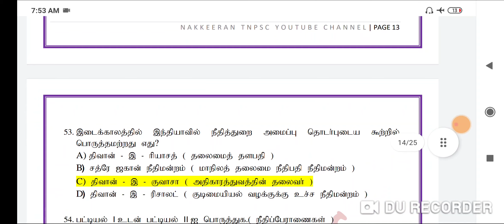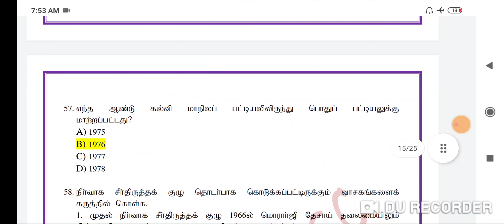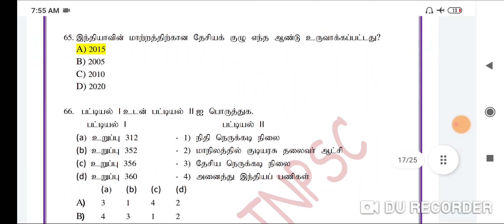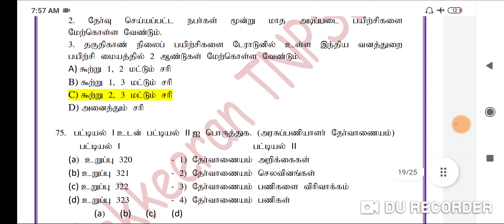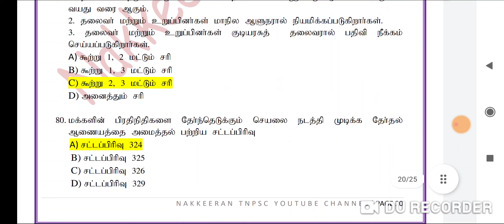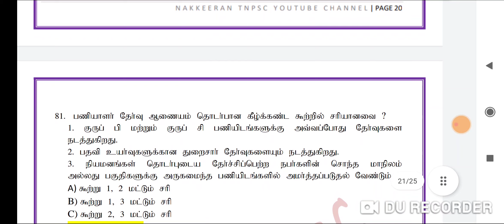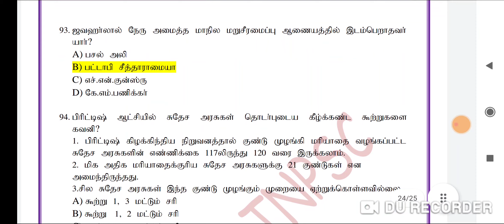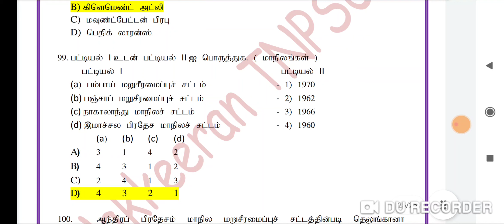TNPSC group 4 important questions from 12th polity volume 1 part 2